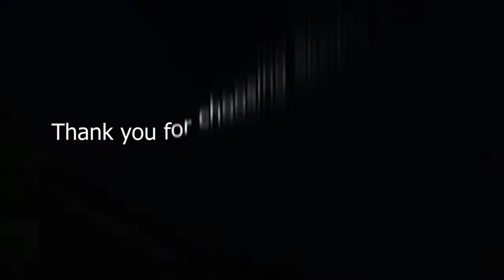Swoopware: Skydive - Joey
Swoopware: Skydiving Video - Joey